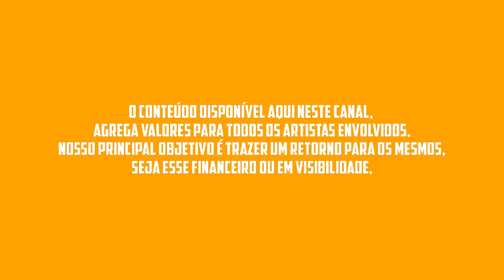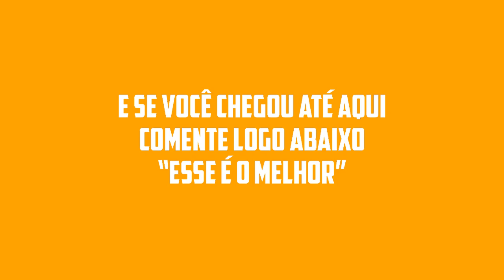LUKA BASS REPERTÓRIO NOVO 2023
▶ Artista : LUKA BASS
▶ Lançamento : 2023